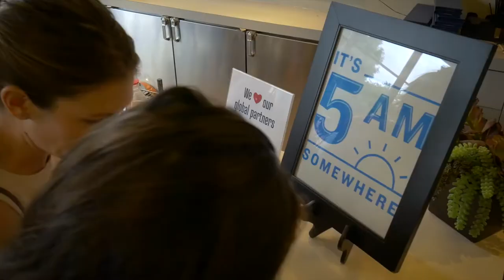Paul Scott: Survival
"Honey, it's going to be alright."

Paul Scott at CreativeMornings Austin, June 2017. Free events like this one are hosted every month in dozens of cities. Discover hundreds of talks from the world's creative community